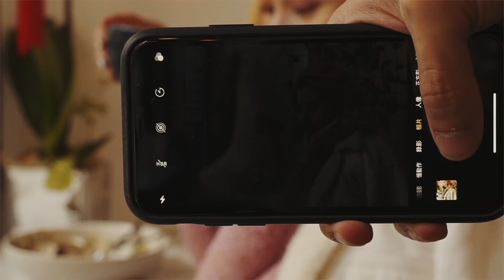男友視覺之情人節穿搭 | Valentine's day outfit ideas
呢個諗法成日想試 終於拍左出尼
平時喜歡拍第一人角度，今次套用係情人節lookbook
新嘗試希望大家喜歡：）

📎Outfit links📎
-look 1-

♫ Music♬
i was lost until i met you

 ☊ Equipment☋
Canon 5D

TINA♘